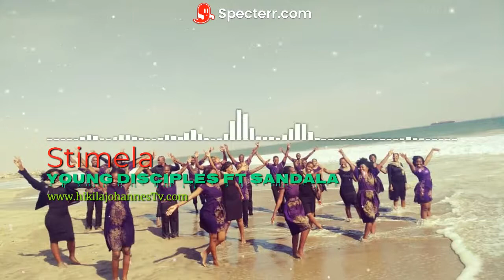Young Disciples Namibia ft Sandala_ Stimela (Audio)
The song is written by Young Disciples from Namibia taken from album: Stimela The Track Home track 2